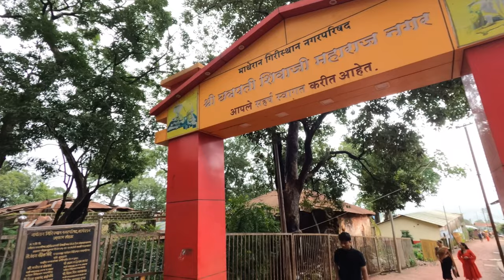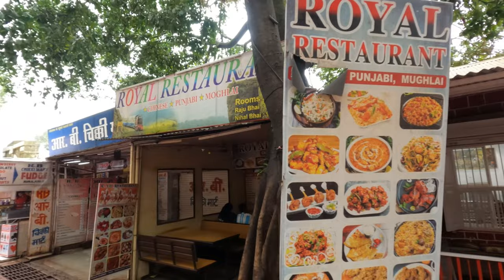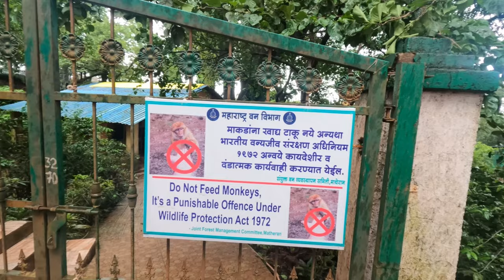Don't GO Matheran Saturday Sunday | Cheapest Matheran Hotels | Full Information| Shot By Amit Vlogs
Vlog # 215

Hey guys,

ess video mei Maine aapke sath matheran weekend ka experience share Kiya hai aur hotel prices, matheran points, matheran mei bheedh aur bahut kuch information share ki hai.

in this video I have shared my matheran experience of visiting Matheran in weekend and also shared information about hotels, points and crowd during weekend in matheran.

My Gear :-
My Phone
My Secondary phone
Power bank
Camera Canon
Bada Hokar Lunga Ye Tripod

Ummeed hai aapko ye video pasand ayega..